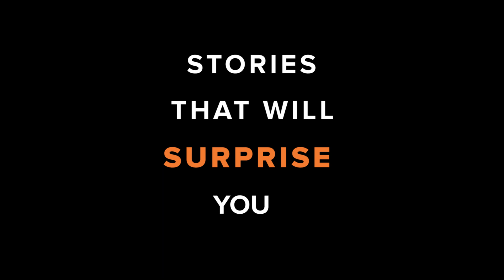aha video | Telugu Web Series | Telugu Movies | 100% Entertainment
aha is an exclusive Telugu on-demand video streaming platform, owned by Arha Media & Broadcasting Pvt. Ltd.

Our extensive content library includes movies, original web series, and shows across genres. The content will be added regularly and is tailored exclusively for the Telugu audience. Our content is ad-free, and we believe nothing should come between you and your enjoyment.

Available on devices, including Mobile, Tablet, Web, Smart TV, and Streaming Devices, now discover and watch aha anywhere and everywhere. Download and watch your favorite content offline at your convenience.